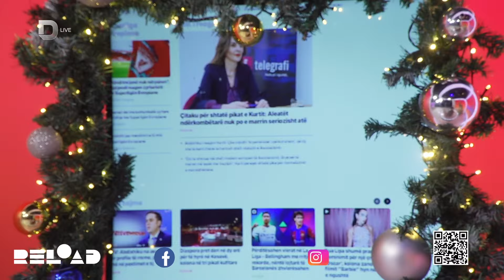Historia e suksesit te CEO së “Telegrafit”, Gentian Lluka